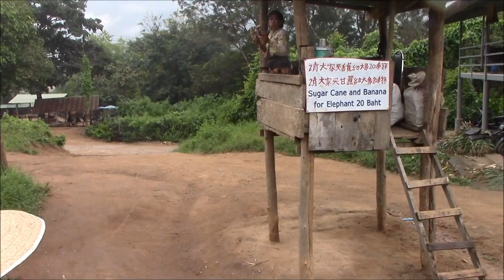On an elephant in Maetaeng Park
Elephant Parks are a big tourist attraction in Thailand. So one must not be surprised that there are a lot of those, and that they are big business. That is good for the local population who can maintain their original and natural way of living. But at the same time, it's the question if the main part of the profits go to them; I don't think so.
Anyway those different Elephant Parks are distinguished from each other, by the amount of freedom and natural life they provides to the elephants. The Maetaeng Park with his stalls for the animals, the riding, the training, and the elephant show, don't score high in that department. But with the riding itself, the oxen cart riding and the bamboo rafting (save) it provides a nice excursion for a day.There is even an "art gallery" with the paintings of the (most talented) elephants haha.